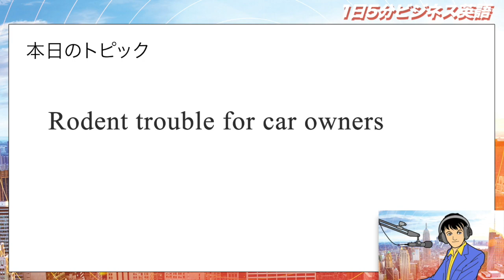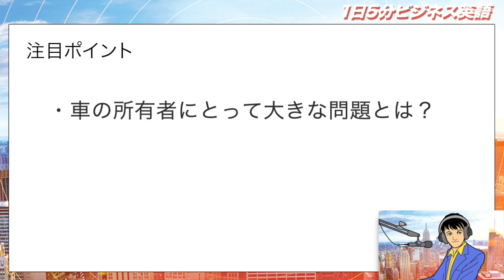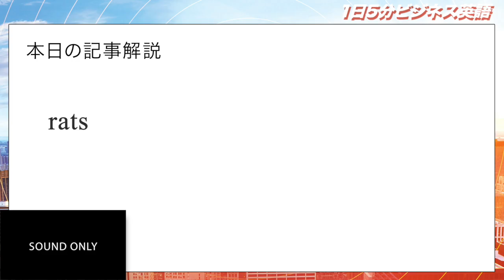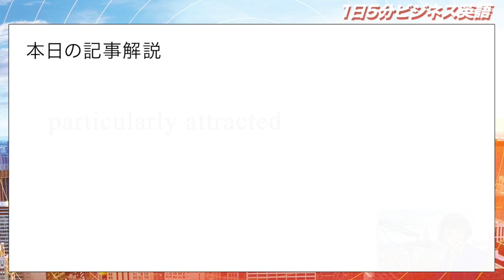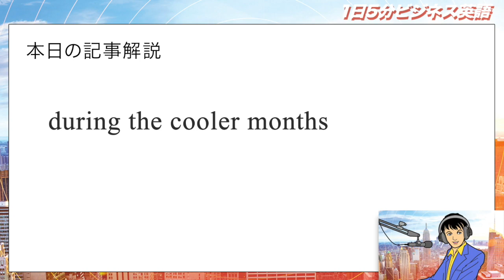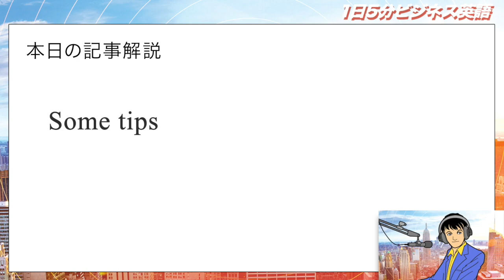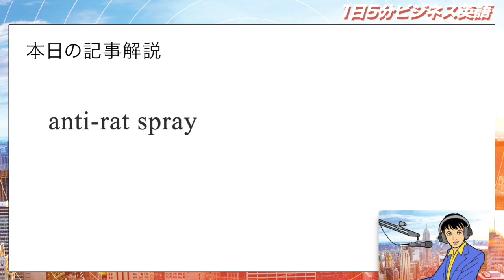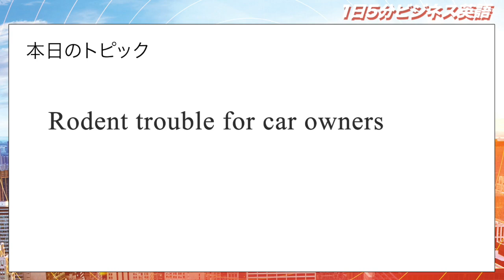自動車所有者のネズミの問題 Rodent trouble for car owners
「自動車所有者のネズミの問題」という内容です。

ビリー：
「自動車とねずみさん？」
「一体、これはどこの国でのお話なんだろう？」